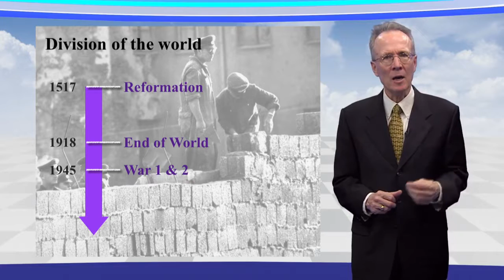Lecture 38-1 [Restoration] The Cause of the Great World Wars